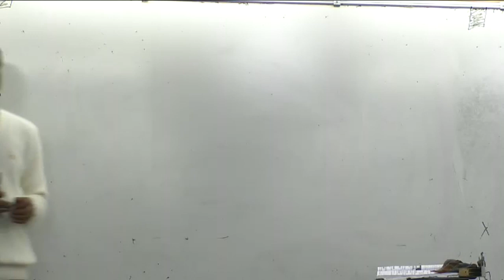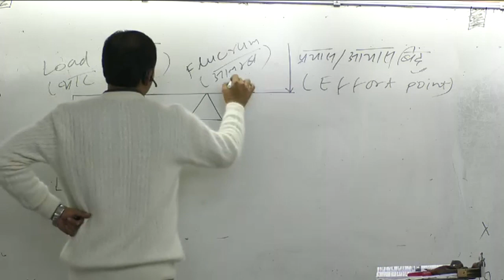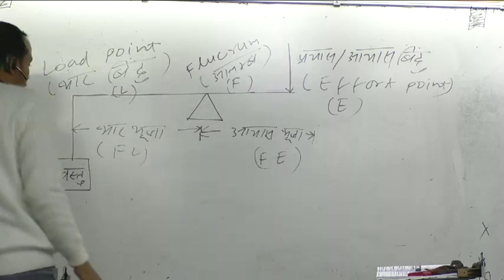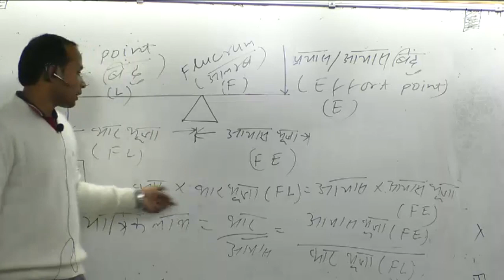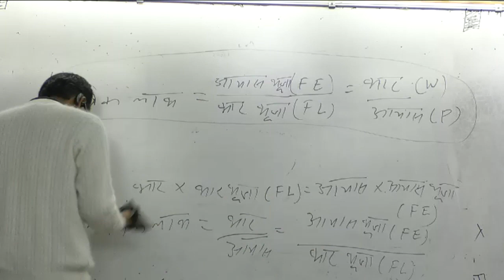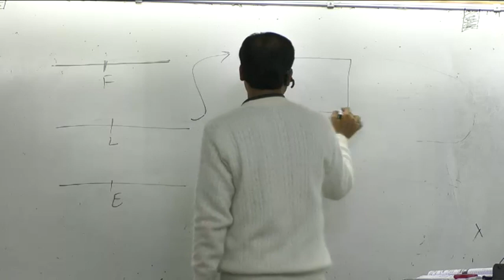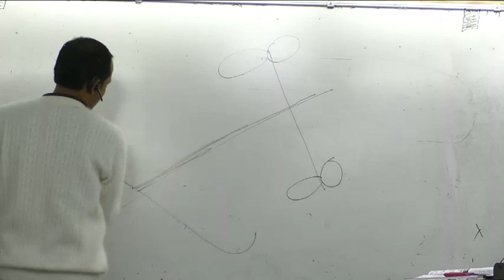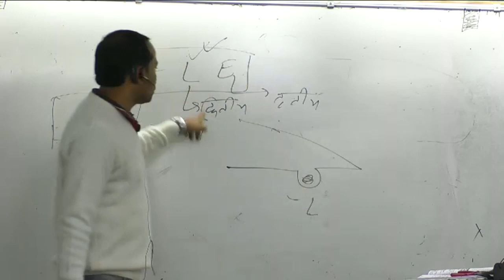lever Basic Science By Er Sk jha